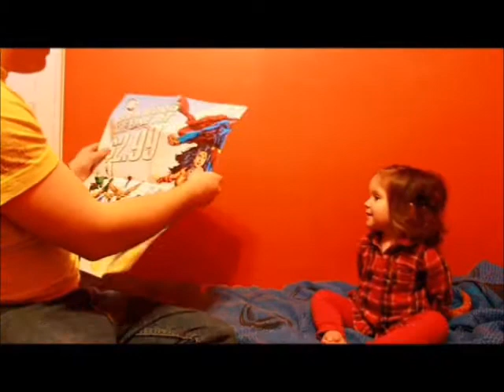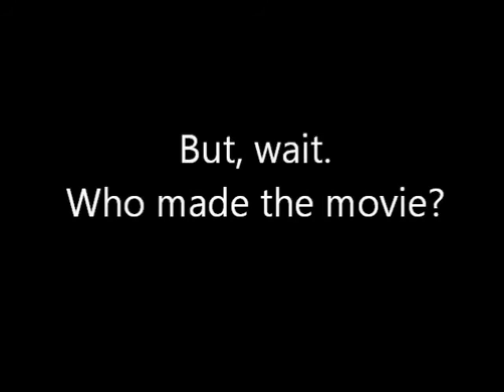The Evolution of Gibberish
A project for my Comm Tech class, this documentary on Toddler Speech is most certainly a comedy.